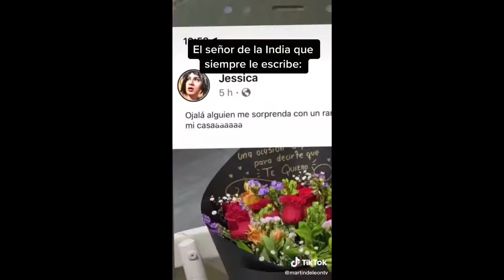🚨 MEMES RANDOM HUMOR VIRAL MEXICANO #3 ⭐✅ SI TE RIES PIERDES NIVEL 😁🤣 VIRALES MEXICANOS 🇲🇽 🔥 PURO 🤪😂